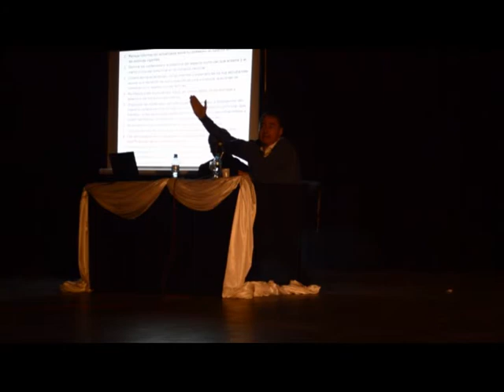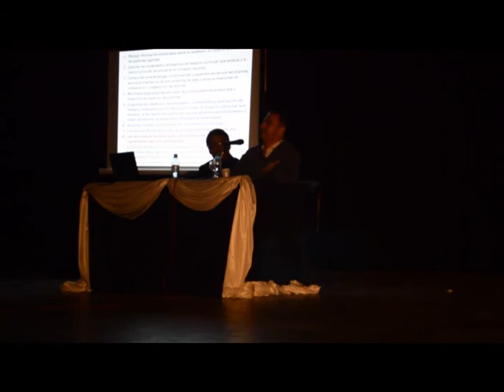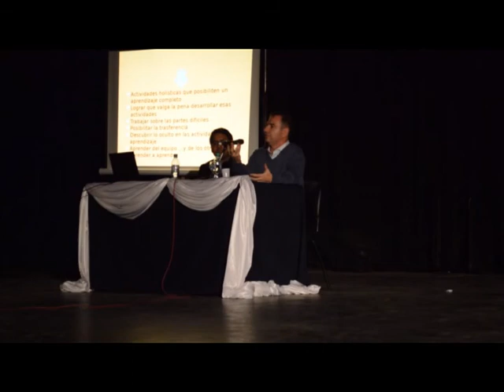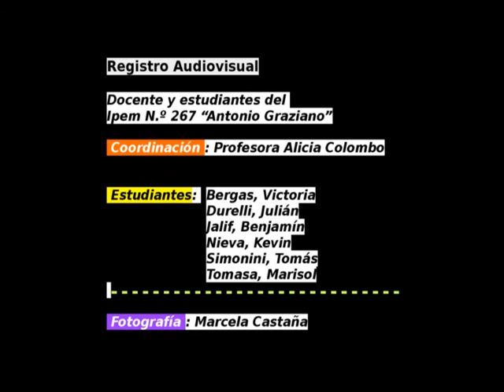Dr. Horacio Ferreyra - "El aula como territorio de diversidades – Repensar las prácticas"